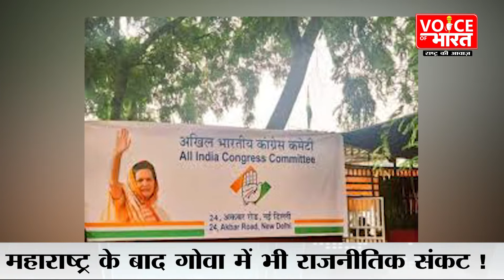क्या Operation Lotus का शिकार हुआ गोवा?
राजनीतिक संकट एक बार फिर देश में दस्तक दे रहा है.इसके पहले आपने महाराष्ट्र में देखा था, किस तरह महाराष्ट्र में सियासी भूचाल आ गया था.उद्धव ठाकरे को मुख्यमंत्री पद से इस्तीफा देना पड़ा और फिर शिंदे महाराष्ट्र के नए मुख्यमंत्री बने.महाराष्ट्र के बाद गोवा में भी सियासी संकट के आसार दिखाई दे रहे हैं.महाराष्ट्र में शिवसेना पर संकट था तो गोवा में विपक्षी पार्टी कांग्रेस पर संकट के बादल मंडराने लगे हैं.बताया जा रहा है की कांग्रेस के कई विधायक बीजेपी के संपर्क में हैं.कांग्रेस का विधायक दल टूट सकता है ऐसी ख़बरें निकलकर कर सामने आ रही हैं .हम ऐसा कह सकते हैं की गोवा में ऑपरेशन लोटस का शिकार कांग्रेस हो गई है.कांग्रेस के 9 विधायक लापता बताए जा रहे हैं और उनके दिल्ली में होने की बात कही जा रही है.